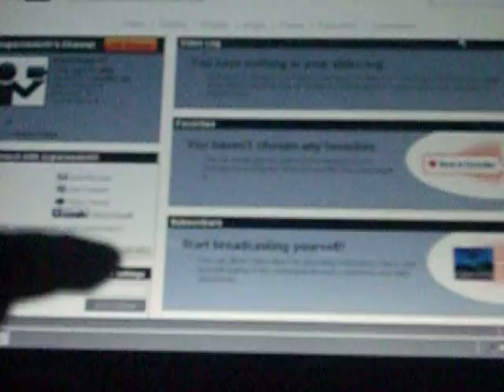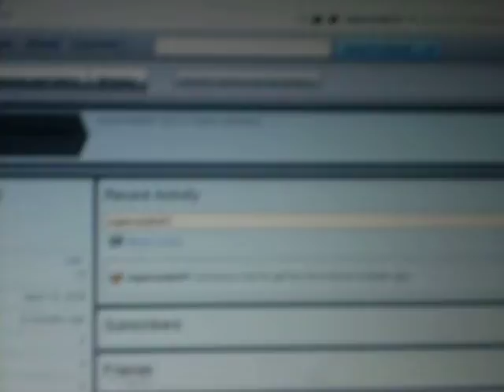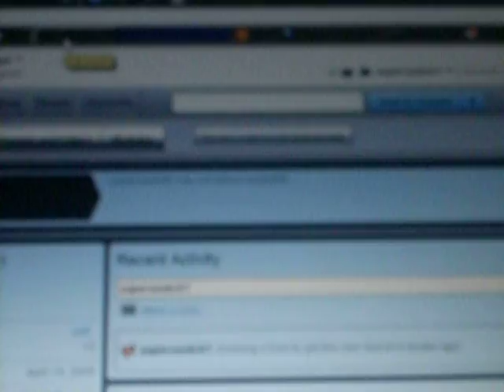How to Get The New YouTube Beta Channel Layout - Super Seekrit HQ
This video teaches you the howto to youtube's - super seekrit